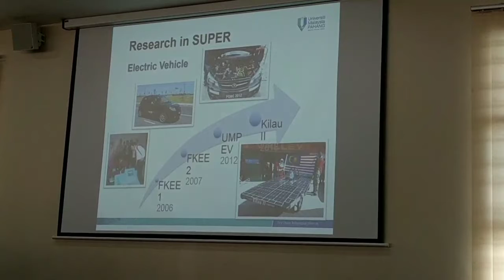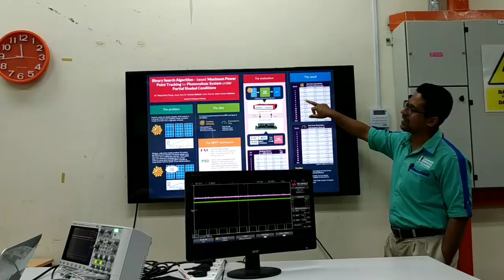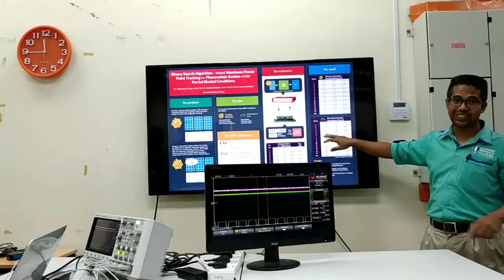Kuliah Umum di UMP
Kuliah Umum, UMP, Guest Lecture, kunjungan, studi banding, student mobility,